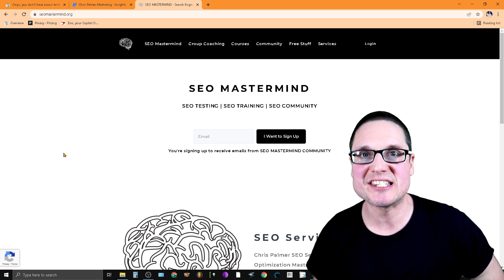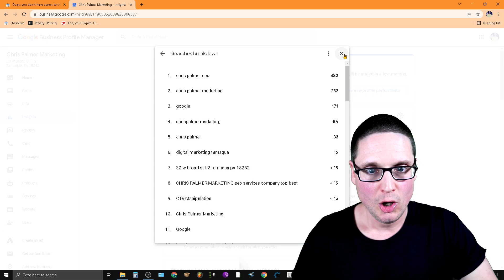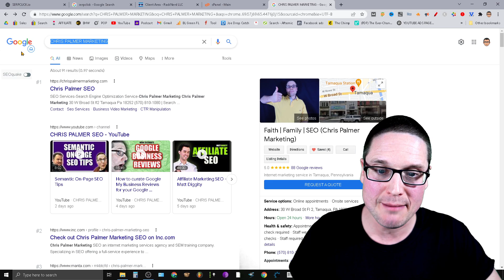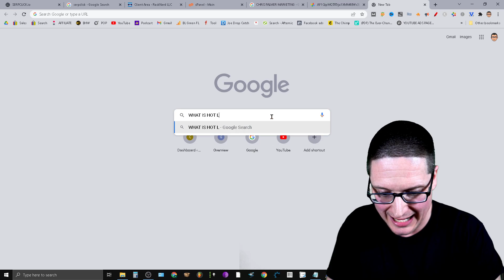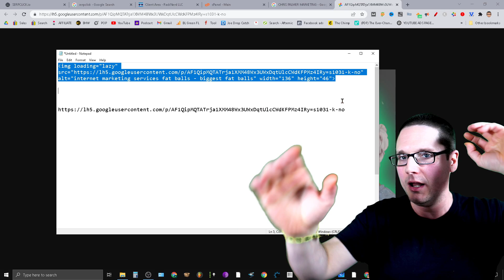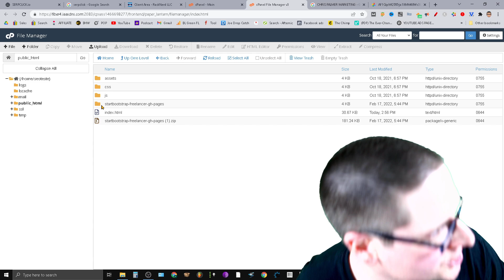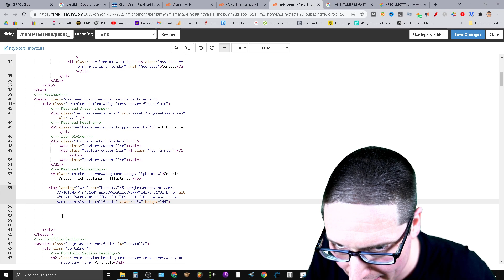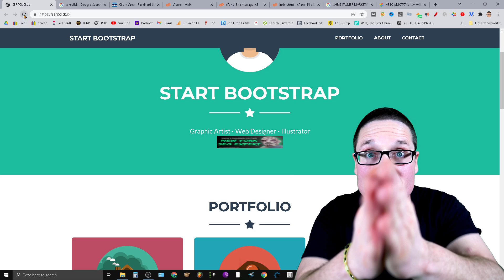Black Hat Google Maps SEO Hacks To Rank #1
In today's black hat Google Maps SEO video what I will share with you is how you can start utilizing those traffic to your advantage to rank your Google My Business and Google Maps profile listings inside of Google Maps in 2022.

Traffic along with clicks and other user signals are the most powerful user metrics that you can utilize in order to rank your businesses online. One of the most efficient factors for ranking a business is going to be the amount of users that are clicking on and engaging and utilizing your services and interacting with your business.
 So one of the ways to increase the engagement is utilizing a black hat Google Maps as CEO hack in order to ranked number 1 on Google in 2022.
This local search engine optimization Google Maps SEO video will walk you through step-by-step how you can start utilizing user signals and CTR are in order to start ranking your Google my business listing number one in Google.

If you have any future questions related to Google Maps SEO or black hat SEO or how you can start ranking number one in Google please feel free to go ahead and ask below.

0:00 Black Hat Google Maps SEO Hacks To Rank #1
2:00 What is Ghost Traffic for Google Maps
4:00 How to use Ghost Traffic for GMB and Maps SEO
6:00 Google Maps SEO step by step tutorial
8:00 SEO tutorial to rank #1 in google maps

30 W Broad St fl2
Tamaqua PA 18252